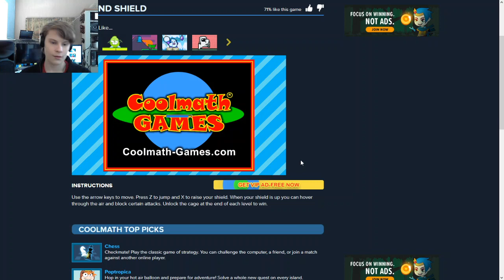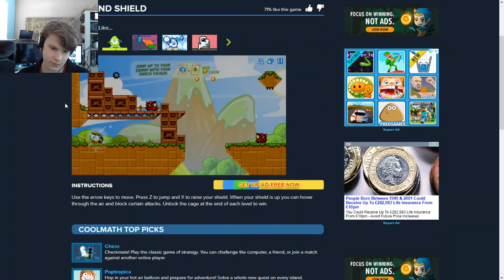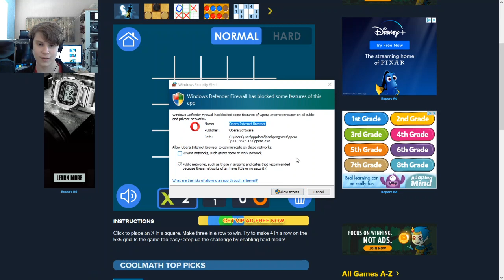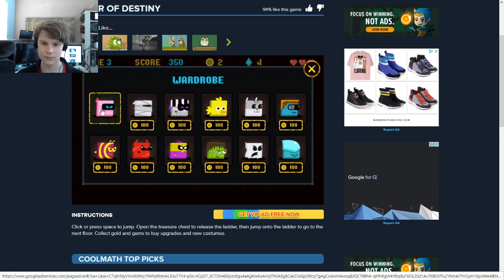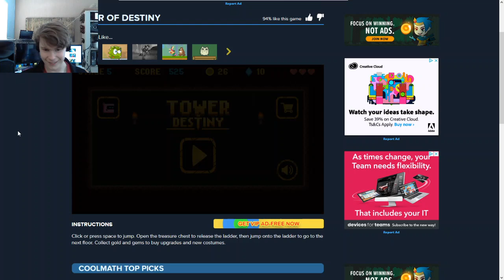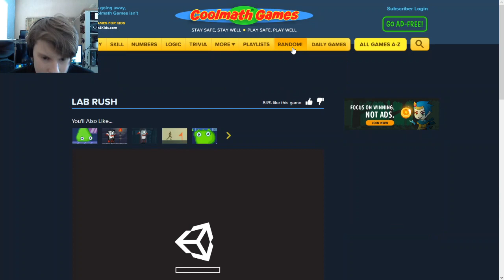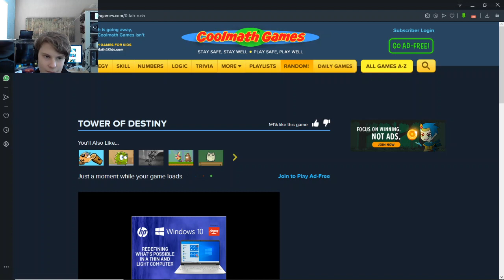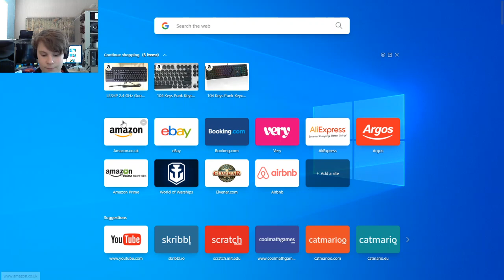an unedited video from 2019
I recorded this video in 2019 and now, as my fourteen year old self, am deciding to schedule this for years in advance so that my (hopefully existent)
subscribers will see what a K380 upload was like (My old YouTube name was K380)

And I just want to see how much my content will have changed since both recording this in around early-mid 2019, and uploading it in Feb 2021. Between Then and the future I will have gone from  a kid in his early teens to a legal adult basically